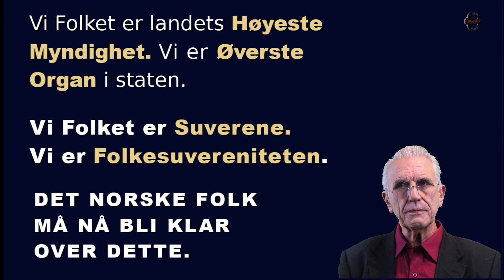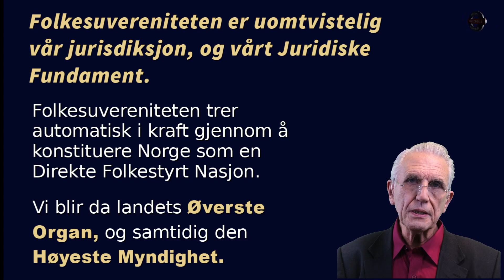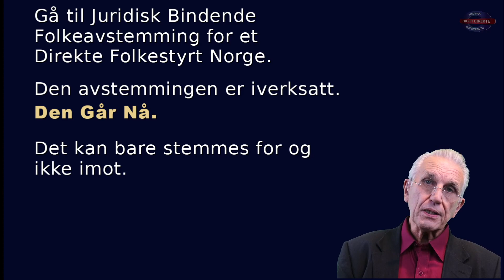Folkesuvereniteten--folkets-egen-jurisdiksjon--2023 08 23 17 21 19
I denne videoen tar vi for oss Folkesuvereniten som er folkets egen Jurisdiksjon, og som gjør oss til det øverste organ i staten samt  oss til den Høyeste Myndighet.

Gå til Juridisk Bindende Folkeavstemming slik at Norge blir til En Direkte Folkestyrt Nasjon, med Folkesuvereniteten som vår Jurisdiksjon.

Se også disse videoen som er rene opplæringsvideoer, og som kan brukes som opplæring internt i familien eller i større forsamlinger, for de som er flinke til å organisere slikt.